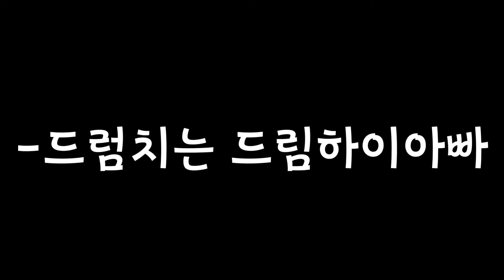[Drum Cover]The Ballad of Mona Lisa-Panic! At the Disco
요새 드럼커버 열심히 올리고 있습니다!!
몸이 두개이고 싶을 정도이네요^^
그래도 열심히 하고..즐겁네요ㅎㅎㅎ